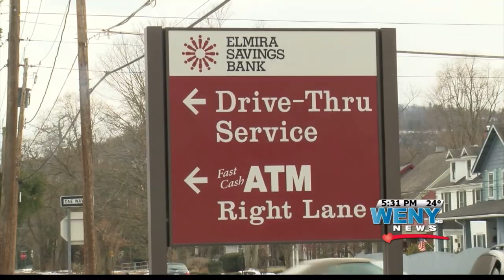Armed Bank Robbery Suspect Still At Large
Police are still looking for the man who they say robbed the Elmira Savings Bank in West Elmira at gunpoint. WENY's Candice Cole reports.